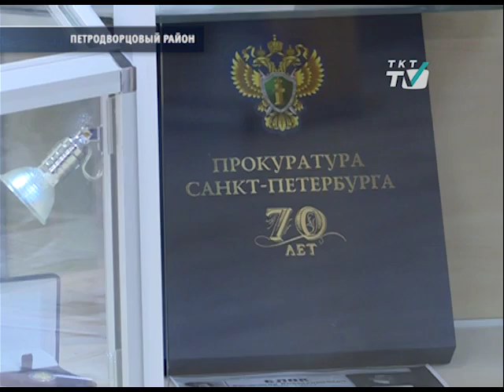Мошенники "пообещали" отдать деньги за покупку квартиры и…не отдали